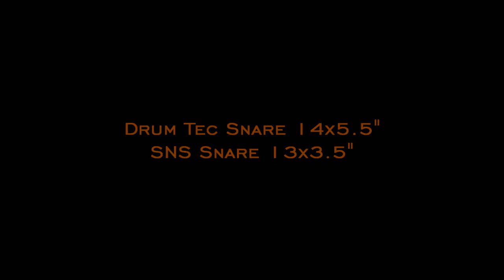Electronic drum comparisson - Drum tec vs my SNS snare.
This is a comparisson video between my custom-made electronic snare and of the best on the market. Mine is made with the same high quality materials (head and trigger construction) as the Drum tec.
In this video the battle is between:
SNS Snare 13 x 3.5"
and
Drum Tec Pro Snare 14 x 5.5"